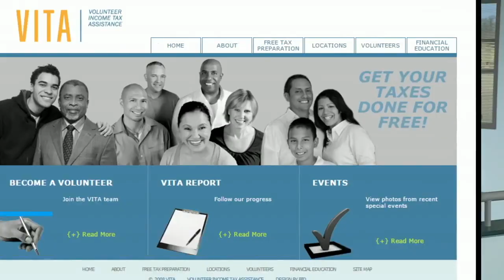Bản Tin Đặc Biệt: Nghi Thức Truyền Thống Lễ Tuyên Thệ Nhậm Chức Của Thống Đốc Tiểu Bang Virginia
SBTN-DC News: Bản Tin Đặc Biệt: Nghi Thức Truyền Thống Lễ Tuyên Thệ Nhậm Chức Của Thống Đốc Tiểu Bang Virginia Long Trọng Tổ Chức Tại Richmond, VA Ngày Thứ Bảy 13/01/2018 do Võ Thanh Nhân và Đỗ Quang Tỏa Thực Hiện